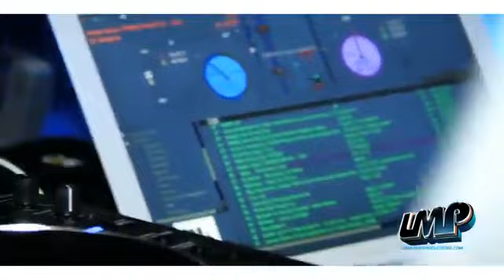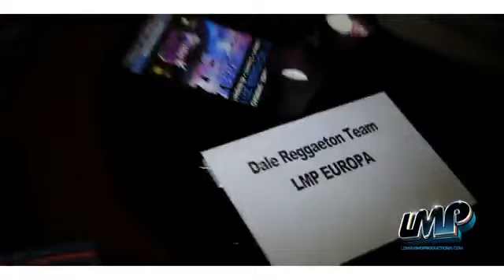DJ Hotrod - Primera Parte de Plan B @ Bruxelles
Concert By DALE REGGAETON TEAM & LMP BELGIUM
Dj Hot Rod The Latin Banguer